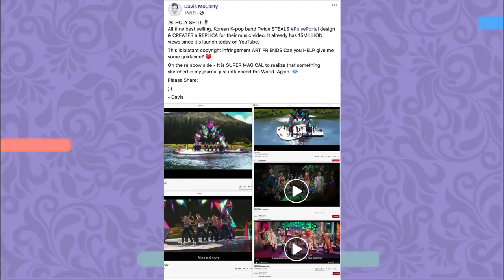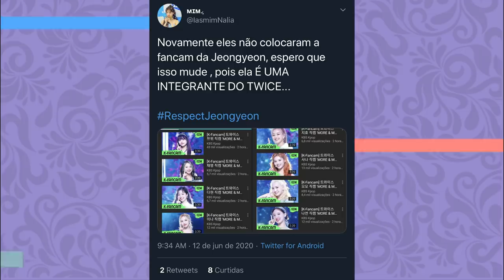TRETAS DO TWICE: a voz da Momo, fancam da Jeongyeon, e mais...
Hoje vamos fazer um apanhado geral de todas as tretas envolvendo o twice desde o lançamento de more and more: VEM COM A GENTE!

Quem somos?